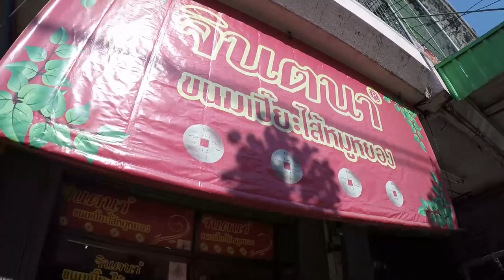อร่อยต้องแชร์ EP: 53| เจริญนคร